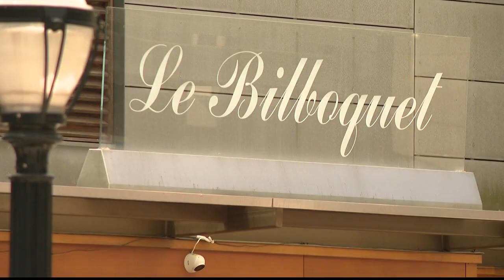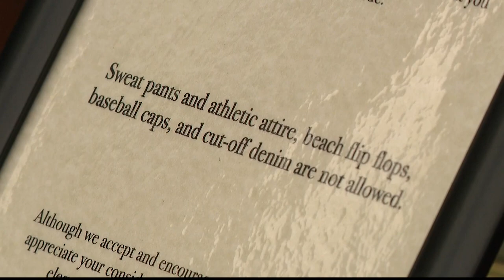Falcons star claims he was denied service at Buckhead restaurant over dress code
11Alive is Where Atlanta Speaks. We believe that news shouldn’t be a one-way conversation, but a dialogue with you. Join in, share your thoughts and connect with new perspectives.